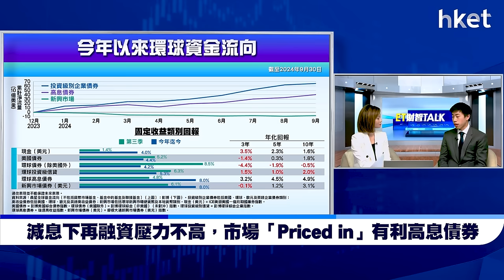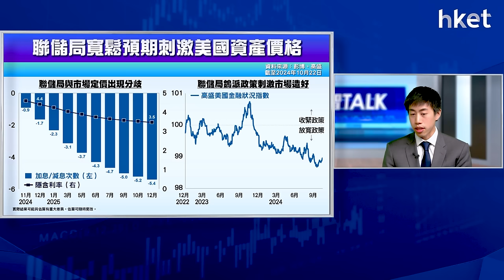ET財智Talk｜特朗普未當選，美債已遇21世紀最大拋售 基金經理分析不同情景點揀美債？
美國經濟勝預期，令減息預期急降温，而且特朗普大選聲勢看高一線，市場加碼押注共和黨横掃國會兩院，拖累美債出現21世紀以來最大規摸的拋售潮。市場關注美國10年期債息會否進一步迫近5%的心理關口，導致環球資產重新洗牌。

面對多項不明朗因素，傳統被視為避險功具的債劵是否仍值博？《ET財智TALK》請來普徠仕多元收益債券策略聯席基金經理鍾曉陽（Vincent）為你拆解。